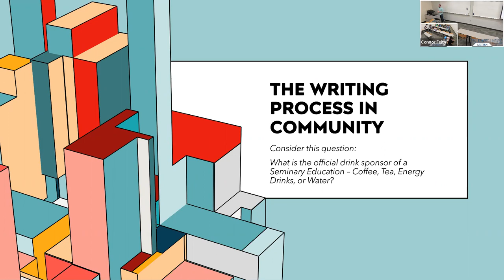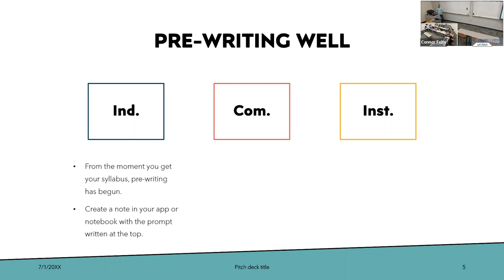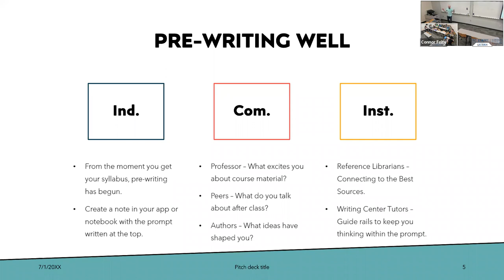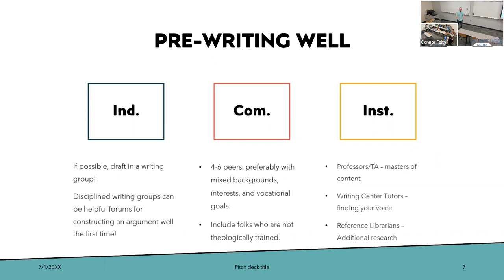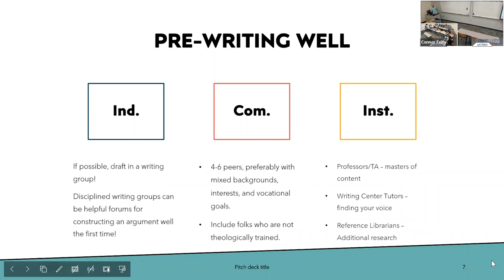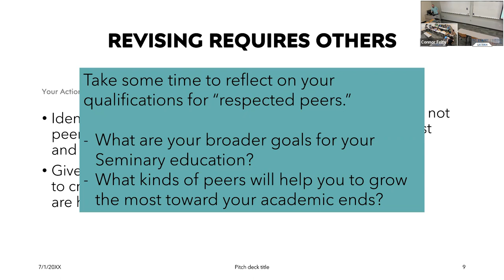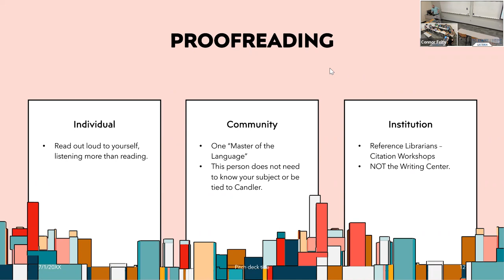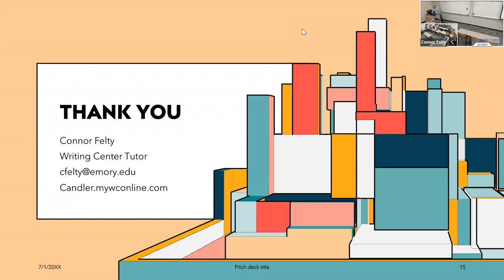The Writing Process in Community